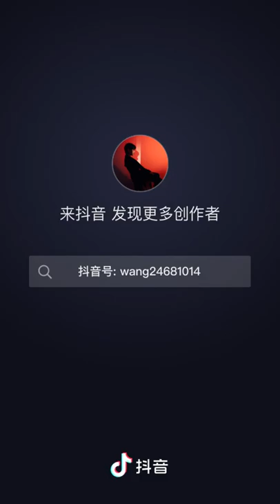wang zhengming . 0396